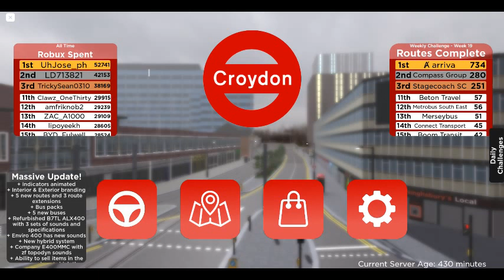Croydon V1.3 Confirmed On the 20th May!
We have been confirmed its the 20th of MAY